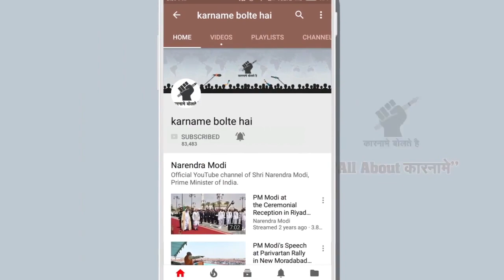Delhi Traffic Police MMS || Viral Video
Narendra Modi
Prime Minister of India
BJP

Amit Shah
BJP President

jio
reliance

Sonia Gandhi
Congress president

Rahul Gandhi
Congress vice-president

Nitish Kumar
JDU

Mamata Banerjee
TMC

Amarinder Singh
Chief Minister, Punjab
Congress

Arvind Kejriwal
aam aadmi Party
aap

RJD chief

Baba Ramdev
Yoga guru
patanjali

Punjab MLA

Donald Trump
US President